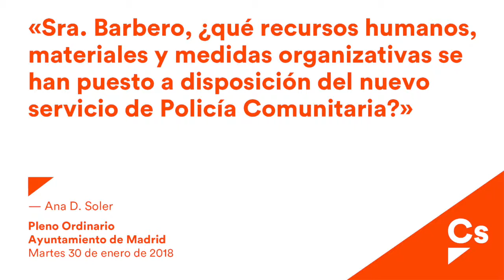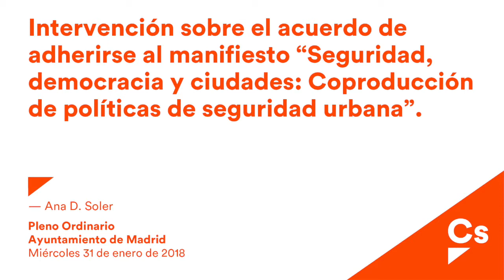Ana D. Soler. Intervenciones en el Pleno de Enero 2018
Recopilación de intervenciones de la concejala de Cs, Ana D. Soler, en el Pleno del Ayuntamiento de Madrid del mes de Enero.